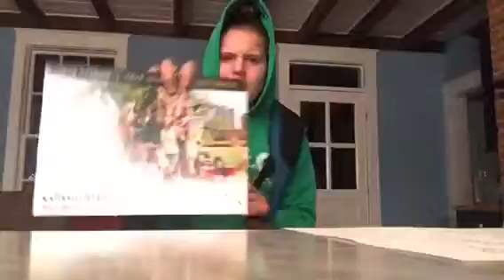Unboxing : 1st acceptance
The story of a girl in a small town, facing her most unexpected challenge ever. Coming soon to Netflix near you.